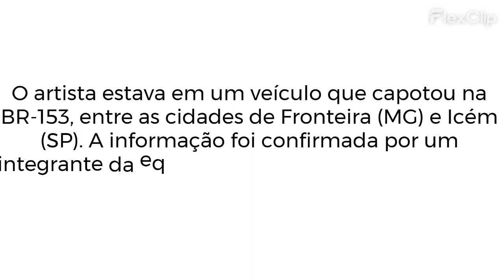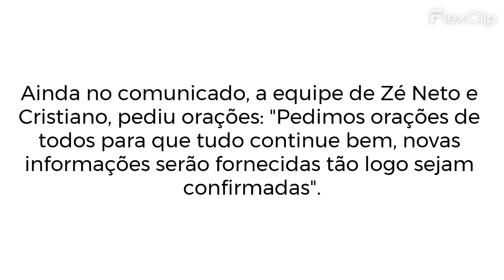ZÉ NETO, DA DUPLA COM CRISTIANO, SOFRE ACIDENTE GRAVE; saiba os detalhes!